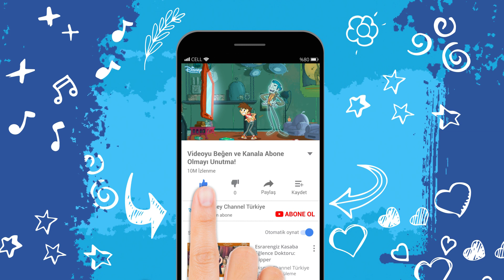Dostum Bu Benim Hayaletim | Oyun Delisi 😱 | Disney Channel TR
14 yaşındaki kendince bir film yapımcısı olan Spencer Wright için Beverly Heights çok heyecan verici bir yer. Hollywood’lular tarafından doldurulmuş bir lisede yeni bir çocuk olmak… O, parasını, hisse senedi olarak değil, nakit olarak alan bir çocuk; ve burada olmak çok korkutucu. Neyse ki, en iyi arkadaşı, pop yıldızı Billy Joe Cobra’nın hayaleti ile her yere bir giriş izni var! Billy Joe Cobra, gerçek adı Baruch Cohen, eski sansasyonel bir rock yıldızının hayaletidir. Spencer Billy’yi görebilen nadir kişiler birisi ve ikisi de onlara yanlış yapanlardan şaka tarzı intikam almaya bayılıyor.